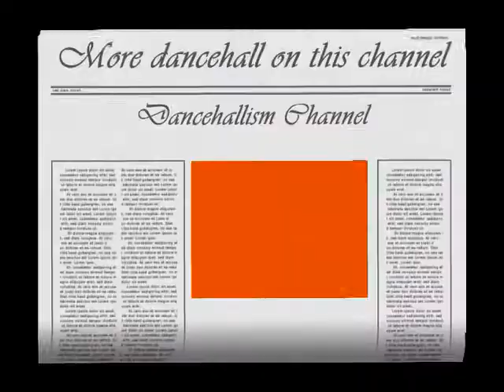Pharrell,Jay Z,Vybz Kartel&Wayne Marshall-Frontin(Remix)HQ